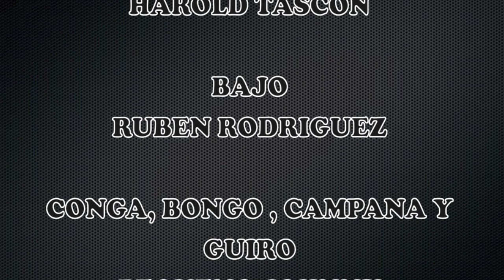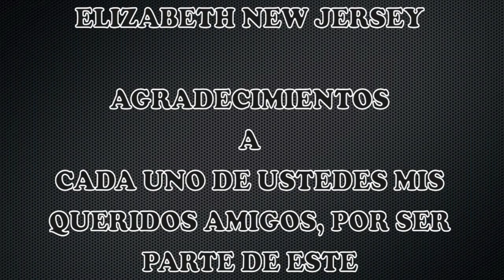VIDEO DE LA CELEBRACION DEL QUINTO ANIVERSARIO DE SABORENTARIMA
REALIZACION DE Y MORRIS MEDIA STUDIOS
VIDEO CELEBRACION DEL 5TH ANIVERSARIO DE SABORENTARIMA.COM
AGRADECIMIENTOS  SINCEROS Y DE TODO CORAZON PARA TODOS  LOS QUE  PARTICIPARON  VOLUNTARIAMENTE EN ESTE PROYECTO
COMPOSICION : HAROLD AGUIRRE ( EL POETA DEL BARRIO )
ARREGLOS : HAROLD TASCON - Y - DIRECCION MUSICAL
PIANO : HAROLD TASCON
BAJO : RUBEN RODRIGUEZ
T-BONES: ELIUT CINTRON Y NAPOLEON RIASCOS
TROMPETAS : JULITO ALVARADO
BARITONO Y TENOR : DANIEL ARBOLEDA
PERCUSION : EL PEQUENO JOHNNY & LUISITO QUINTERO
VOCALS : PEPITO GOMEZ,PEDRO BRULL,CARLOS GUERRERO,RAFY ANDINO, JOEL ADORNO Y JOSE LUIS DE JESUS DEL SUR AL NORTE ,PRIMI CRUZ,JEAN PAUL TAMAYO
GRABACION  SAN JUAN PUERTO RICO EN LOS ESTUDIOS DE JULITO ALVARADO  DEL SUR AL NORTE
GRABACION EN U.S.A.  MEXCLA Y MASTERIZACION  CALLEJERO ESTUDIOS ELIZABETH NEW JERSEY

AMIGOS SOLO QUEDA DECIRLES !  MIL GRACIAS Y QUE  JEHOVA DIOS...